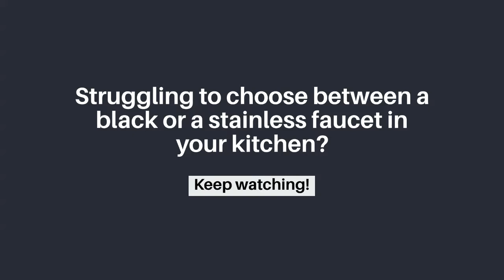How To Decide Between Black or Stainless For Your Faucet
We explore whether or not your faucet and sink need to match and tips to decide about mixing metals with your kitchen sink!